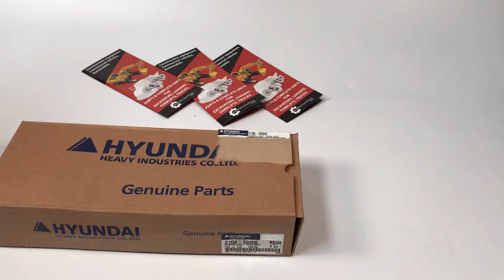21Q6-60900 CAMERA KIT-A/VIEW RR for Hyundai excavator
Watch a video of 21Q6-60900 CAMERA KIT-A/VIEW RR for the Hyundai excavator. Online parts store of Hyundai Construction Equipment.